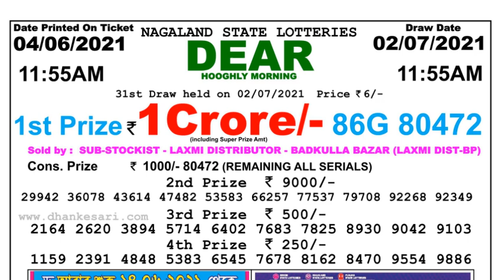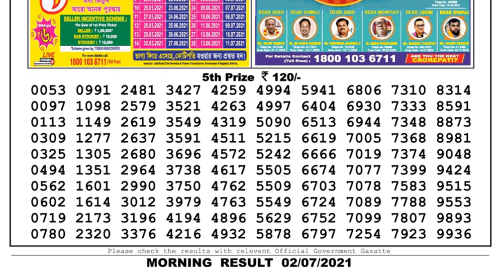Lottery Sambad Lottery Live 11.55am 02.07.21 Nagaland Lottery Live